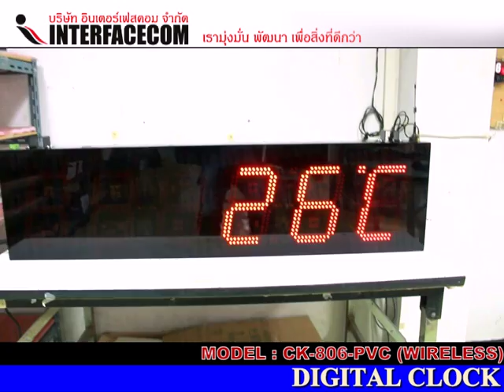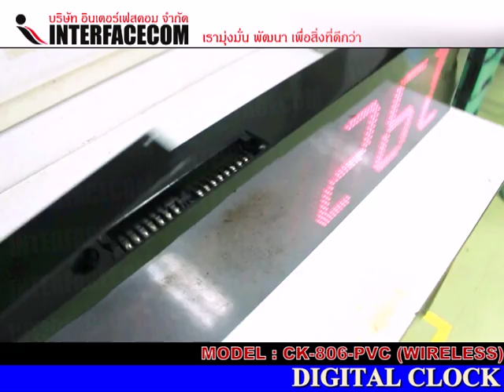345 DIGITAL CLOCK CK 806A PVC WIRELESS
- Display Board
- Digital Clock
- Temp Board
- Counter Board
- Andon Board
- Andon Module
- Modbus Board
- 7Segment, LCD Board
- Tcp/ip Board
- Ascii Board
- Target Board
- Andon Module
- Andon Wireless
- Software Monitoring
- Andon Board
- Production qc
- mini Production board
- Wireless board
- Wifi board
- MP3 board
- Visual control system board
- Visual factory
ฯลฯ